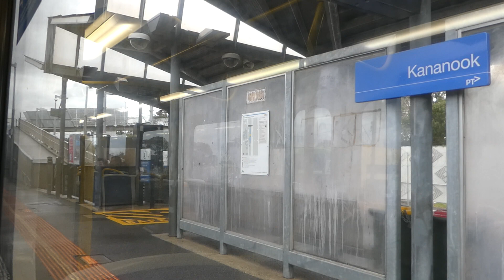Passing Kananook Stabling Yard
The Kananook Stabling Yard is built as a replacement of the old Carrum Stabling Yard due to the level crossing removal.